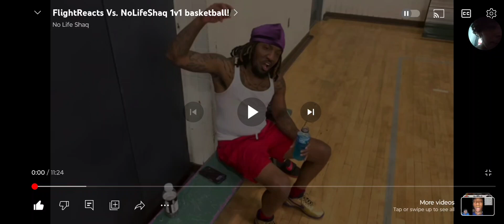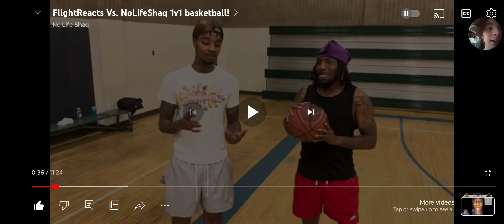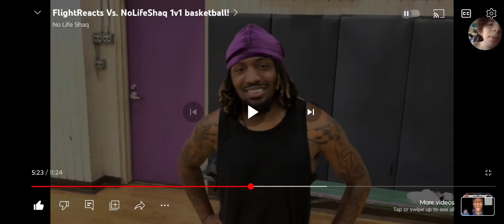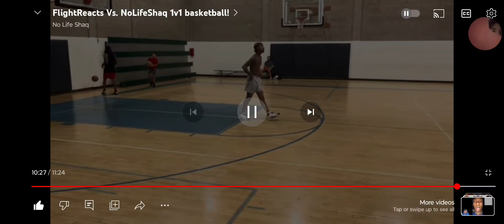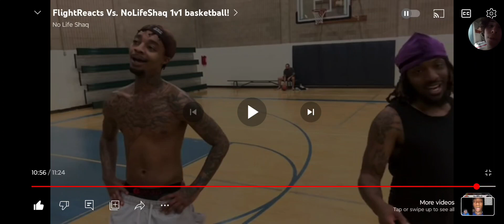flight vs shaq reaction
sc-thatmanval